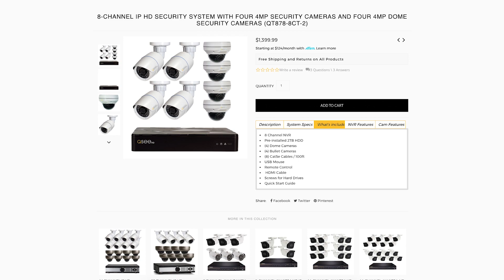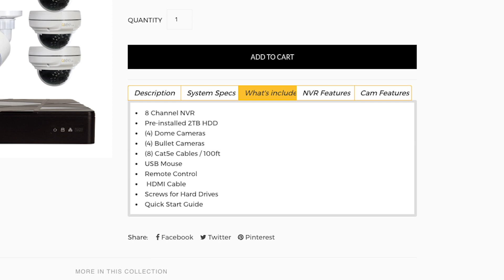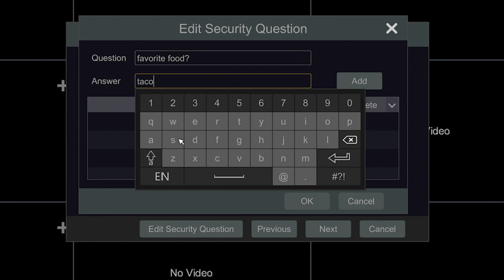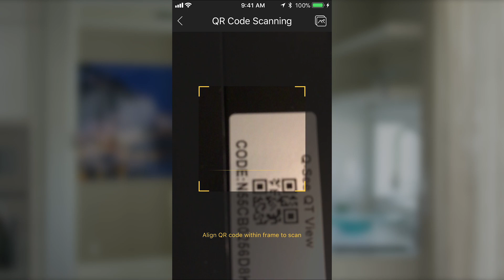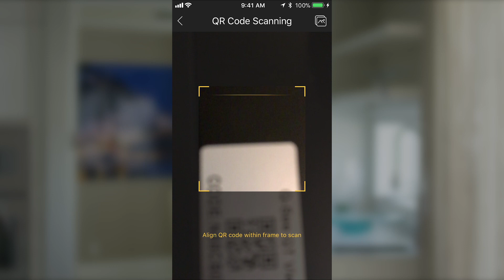How to Install a Q-See QT IP HD System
Watch a step by step tutorial on how to setup your Q-See QT IP HD surveillance system from start to finish. Connect a camera, configure your NVR, and connect your system to the Q-See QT View mobile app all in under 6 minutes.